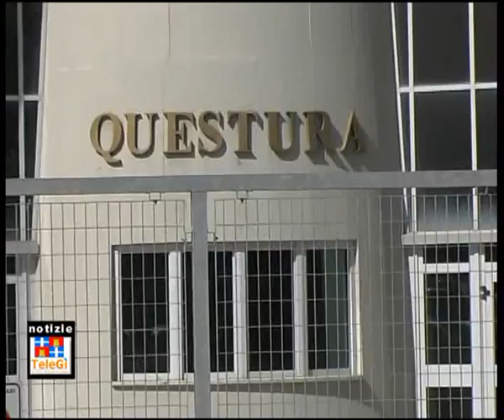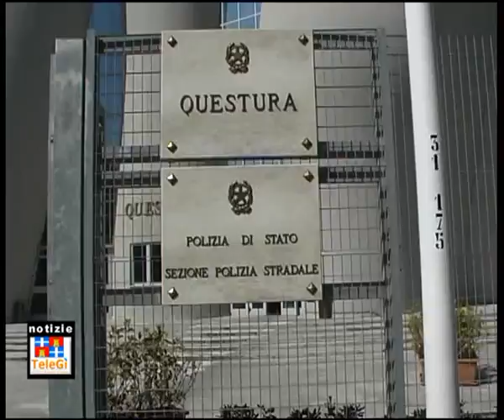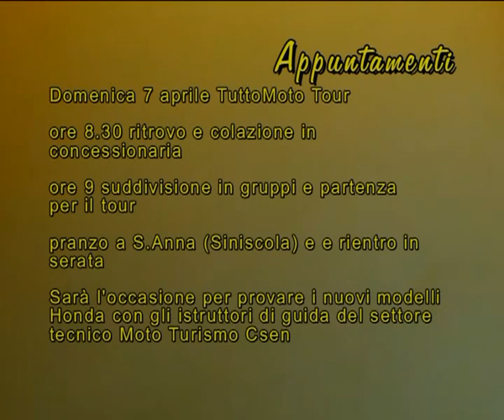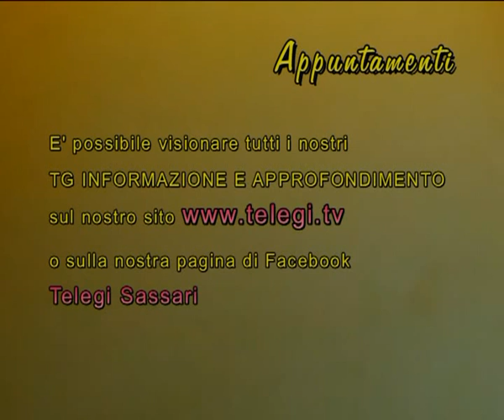TG INFORMAZIONE 04 04 2013